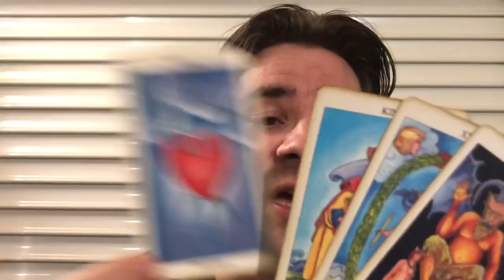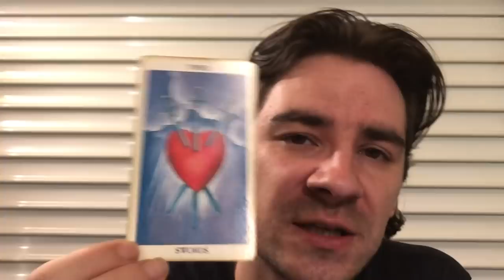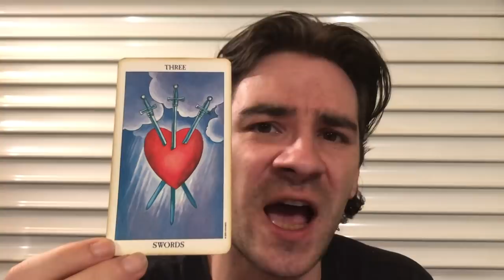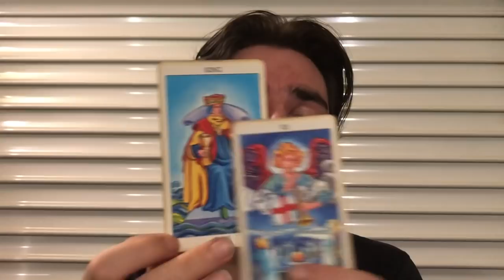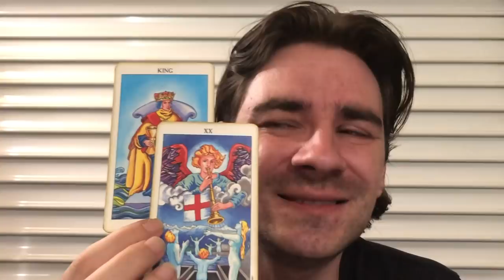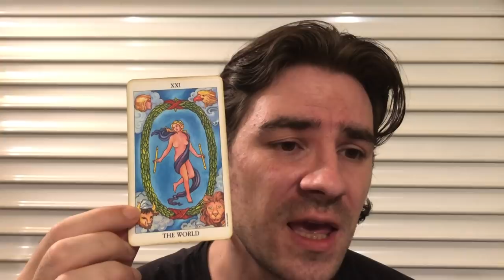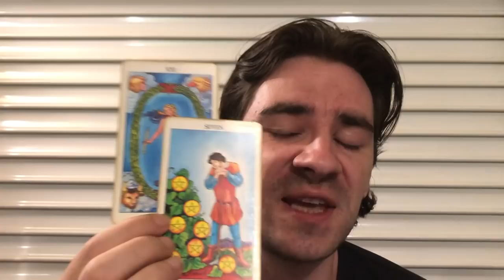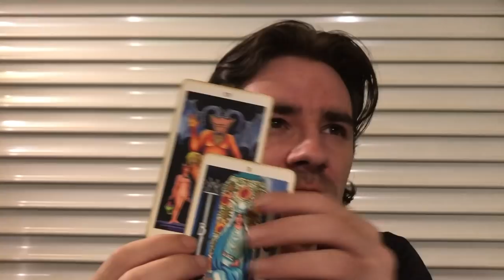PISCES! UR PERSON NEEDS AN ULTIMATUM! U HAVE THE POWER TO GET UR WAY! Pisces Tarot June 17-23 2019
PISCES! UR PERSON NEEDS AN ULTIMATUM! U HAVE THE POWER TO GET UR WAY! Pisces Tarot June 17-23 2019 MASSIVELY REDUCED PRICES on Personal Readings